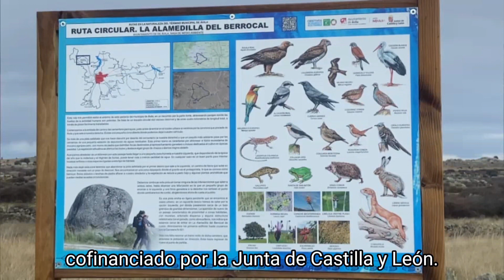Rutas autoguiadas por el término municipal de Ávila | Biodiversidad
El término municipal de Ávila tiene interesantes parajes que merece la pena conocer.

Son ya ocho las rutas autoguiadas y señalizadas que ponemos a disposición de abulenses y visitantes y que ponen en valor la biodiversidad y el patrimonio natural.

Cumplimos 💛